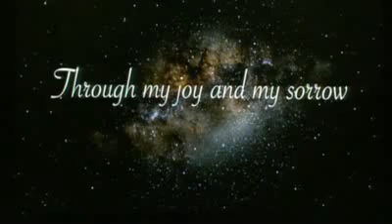Jennifer Hudson WILL YOU BE THERE HOLD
Jennifer Hudson WILL YOU BE THERE HOLD ME Live